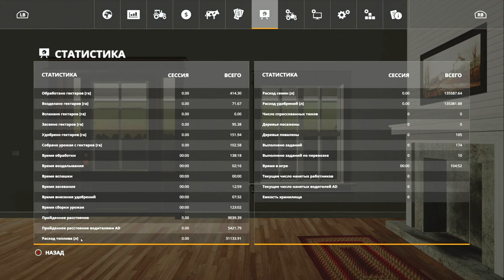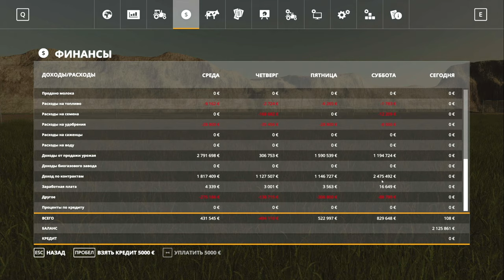FS 19 🚜 ОТРАДНАЯ ДОЛИНА - ЕЩЕ 50 ЧАСОВ НА КАРТЕ PLEASANT VALLEY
Первые 50 часов прохождения на карте Отрадная Долина в Farming Simulator 19. Небольшая обзорная экскурсия, поля, техника, производства.

Конфигурация моего ПК:

Играю на:
16GB RAM
Logitech F310
Logitech G27

Стримлю и записываю на:
16GB RAM
Avermedia GC511